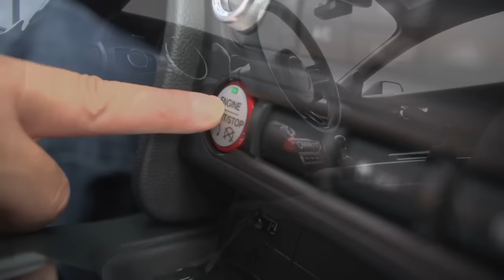MGP Caliper Covers on 2015 Mustang GT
MGP caliper covers are available in multiple colors, and they can even make them the same shade as the paint on your car or truck if you supply the paint code. You can also choose from a selection of logos to further customize your caliper covers.

Check out how MGP caliper covers enhance the look of amazing 2015 Ford Mustang GT!